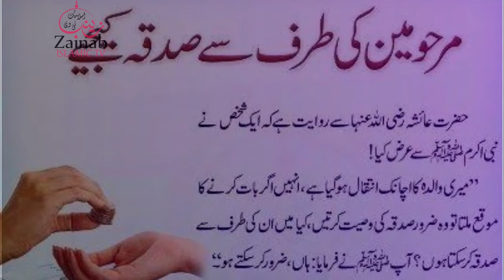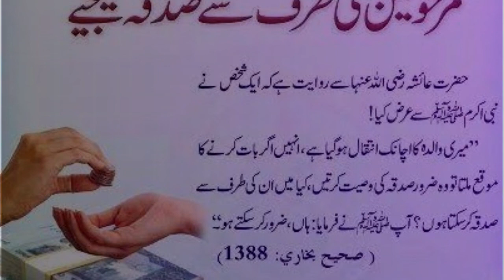sadqa karna marhimn key traf say | hadees shareef